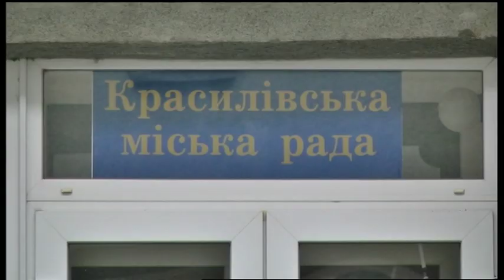27.11.2019. Новини. 17:00